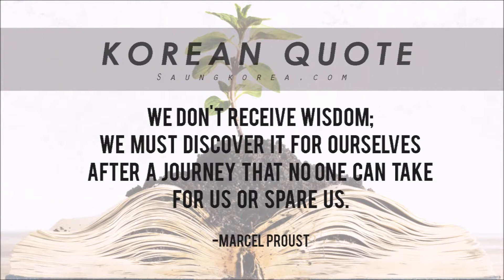Korean Quote : Wisdom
Have respect for others and be ready to gain wisdom :)